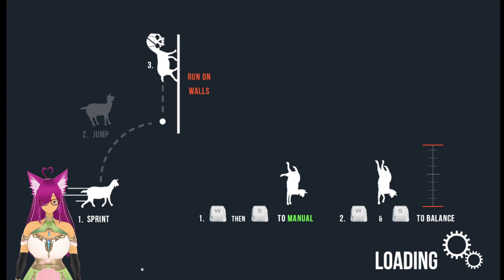Ares Plays - Goat Simulator